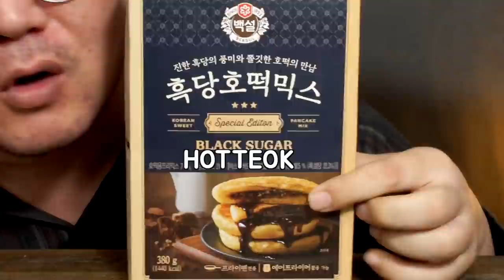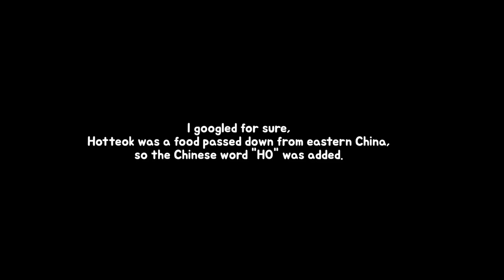How to make Korean street food, HOTTEOK at home